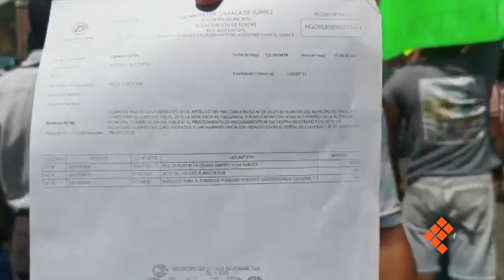Turistas, el otro impulso del ambulantaje en Oaxaca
OAXACA, Oax. 22 de julio de 2021.- Vendedores ambulantes que fueron retirados temporalmente del Andador Turístico, colocaron sus puestos afuera del Jardín Etnobotánico.
Colocaron además pancartas en las que le piden diálogo al presidente municipal de la ciudad de Oaxaca, Oswaldo García Jarquín.
Este grupo de vendedores ha dicho que pagó entre 15 y 40 mil pesos sus permisos para ocupar las calles de la ciudad de Oaxaca.
Sin embargo, el Ayuntamiento rechaza esta versión, aunque este jueves la policía municipal no intervino para quitarlos o pedirles que se retiraran.
La policía estuvo cuidando las vallas que colocaron sobre Reforma y Constitución, además de que estaba una ambulancia de la Cruz Roja estacionada.
El turismo, que llegó al Jardín como uno de los sitios de visita obligada en Oaxaca, tuvo a la mano estos puestos, e inevitablemente, adquirió algunas prendas, pues la compra por parte de los visitantes es lo que sostiene a estos vendedores ambulantes.